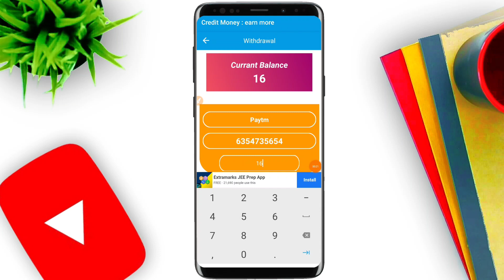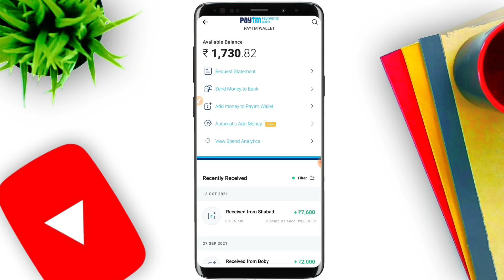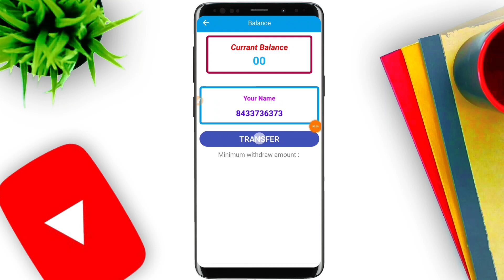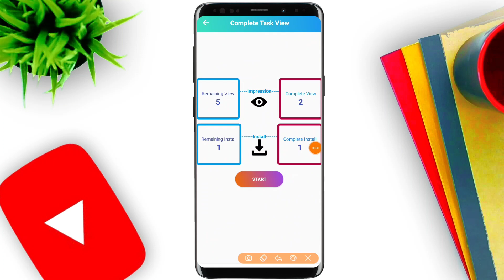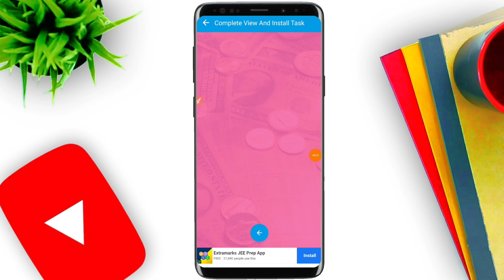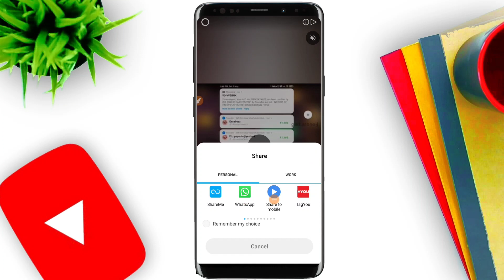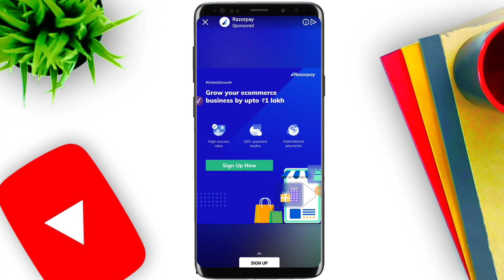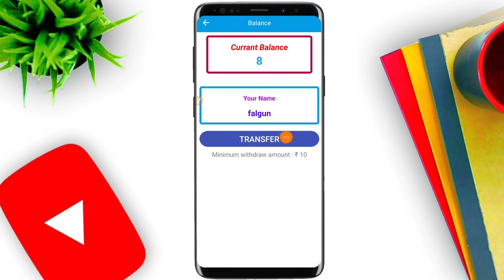New Task Earning App | New Earning App 2021 | Earn Money From Complete Task | Make Money